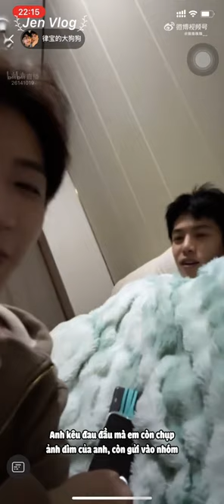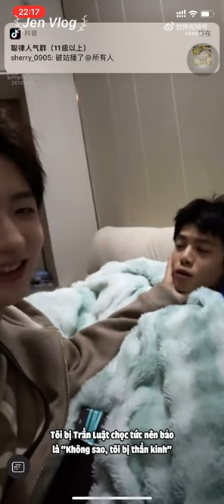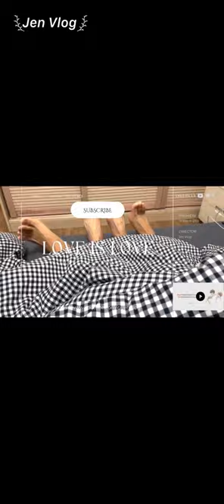[Engsub/BL] "What should I do if you return to Guangzhou?" Chen Lv & Liu Cong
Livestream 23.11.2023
Chen Lv/ Trần Luật: @Clv陈律
Date of birth/ Sinh ngày: 25/09/1997
Date of birth/ Sinh ngày: 27/09/2001
Height/ Chiều cao: 1m85
Hometown/ Quê quán: Guangzhou, Guangdong Province/ Quảng Châu, Quảng Đông

Jen Vlog